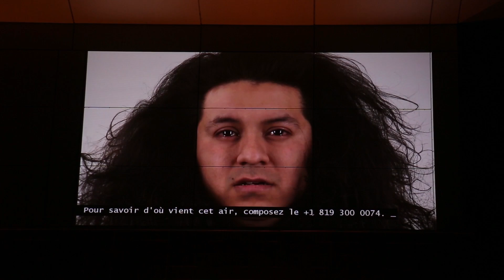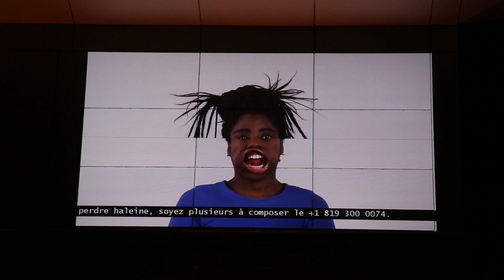Jean Dubois - Tourmente /// ESPACE [IM] MÉDIA 2016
Jean Dubois - Tourmente
Installations numériques / Montréal /
7 au 25 septembre /Facade de la Galerie d'art du Centre culturel de l'Université de Sherbrooke / 19 h 30 à minuit

L’installation vidéo interactive Tourmente permet aux passants de transformer une série de portraits affichés sur un écran public en soufflant sur le micro de leur téléphone portable personnel. Selon l’intensité de l’air expiré, le visage affiché peut être caressé par une légère brise ou frappé par une violente bourrasque. Au-delà de l’effet de surprise, cette œuvre nous propose d’examiner comment nous sommes ou non touchés par la détresse d’autrui et comment nous pouvons y être reliés sans même nous en douter.

BIOGRAPHIE

La pratique et les recherches artistiques de Jean Dubois zigzaguent entre les dispositifs aléatoires, les rapports intersubjectifs, la spatialisation textuelle et l’approche in situ. Il s’intéresse particulièrement à l’expérience corporelle du spectateur qu’il met souvent en scène par la posture, le toucher ou le souffle. Son imaginaire peut suggérer une intimité amplifiée, des monuments instables ou des reflets insolites. Sa méthode de travail implique souvent des collaborateurs de milieux aussi divers que le génie électrique, le design, les sciences humaines, l’architecture, le cinéma ou la médiation culturelle.

Il enseigne à l’École des arts visuels et médiatiques de l’Université du Québec. Il est également un membre fondateur du centre interuniversitaire des arts médiatiques Hexagram et a siègé une douzaine d’années au conseil d’administration du centre de l’image contemporaine Vox.

Ses œuvres et ses communications ont été présentées dans plusieurs évènements internationaux et institutions réputées au Canada ainsi qu’à l’étranger notamment au Fresnoy – Studio national d’art contemporain (Lille); à l’International Cyber Art Festival (St-Petersbourg); à la Biennale de Montréal; à l’Incheon International Digital Art Festival (Corée du Sud); à Experimenta – International Biennial of Media Art (Melbourne); à eARTS BEYOND, Shanghai International Gallery Exhibition of Media Arts …

REMERCIEMENTS

L’oeuvre est présentée en partenariat avec la Galerie d’art du Centre culturel de l’Université de Sherbrooke. L’artiste remercie le Centre culturel de l’Université de Sherbrooke, Madame Suzanne Pressé, coordonnatrice de la Galerie d’art du Centre culturel de l’Université de Sherbrooke, l’Université du Québec à Montréal, le Fonds de recherche Société et culture du Québec, le centre interuniversitaire des arts médiatiques Hexagram et L’école de technologie supérieure de Montréal (ETS).